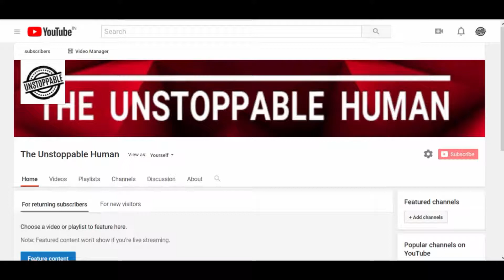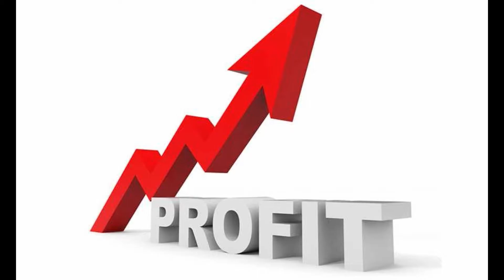Now you can book "Helicopter" Like CAB on a single click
Yes, booking a seat on a helicopter will be just a tap of an app away.

Fly Blade, the largest arranger of helicopters for civilian travel in the US, is starting its helicopter services in the country through a joint venture with local venture capital firm Hunch Ventures. The new company, Blade India, will offer intercity helicopter services, though it will be initially available only in Mumbai. Flights would depart from Juhu and Mahalaxmi, connecting with heliports in Pune and Shirdi.